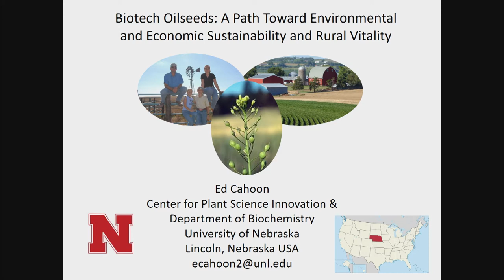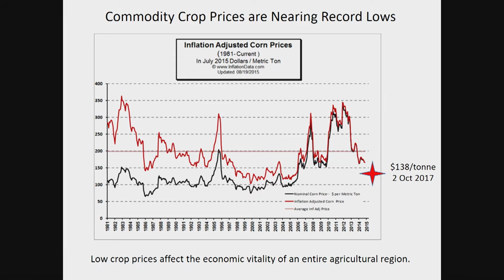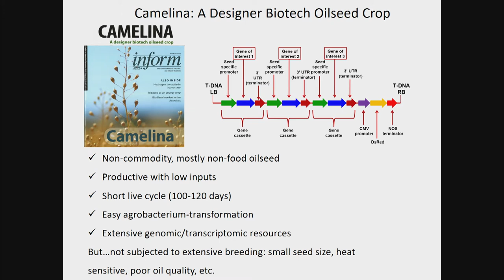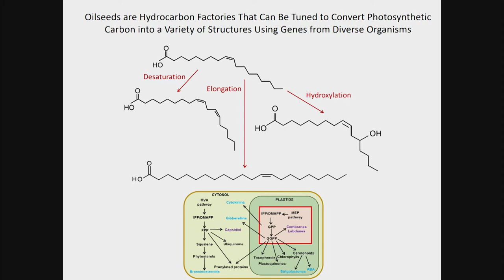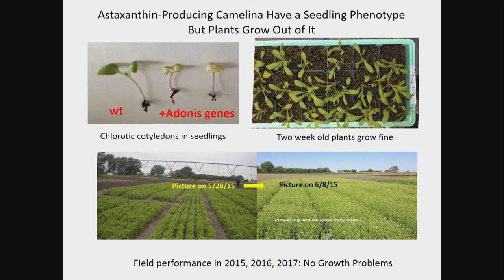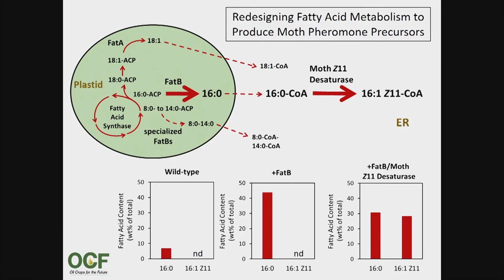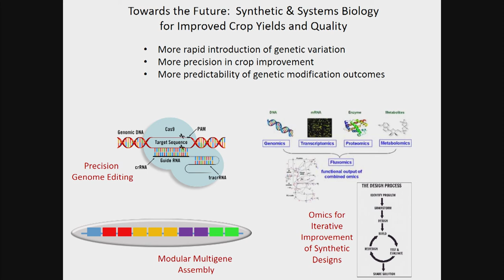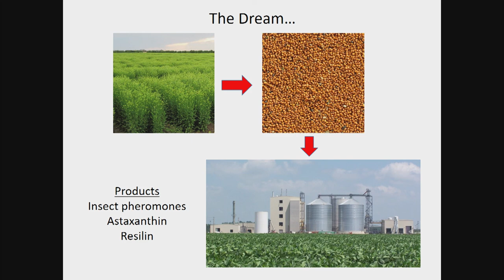Hedersdoktorsföreläsningar vid SLU 2017 - Edgar B. Cahoon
Edgar B. Cahoon was awarded an Honorary Doctorate in Agronomie at the Doctoral Degree Conferment cermony at SLU in Uppsala, 2017.